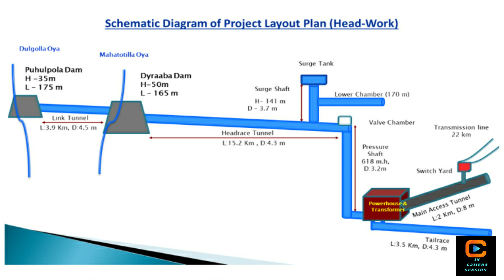Suki Kinari Dam testing phase successful | سکی کناری ڈیم نیشنل گرڈ سے متصل ہونے کو تیار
Ahmed Khalil Jazim is one of the Famous investigative  journalists in Pakistan. He is mostly respected for his in depth and fair nesw & investigative reports all over the world. His reports has been continuously rated as one of the best in Pakistan. This is an official page of Ahmed Khalil Jazim.